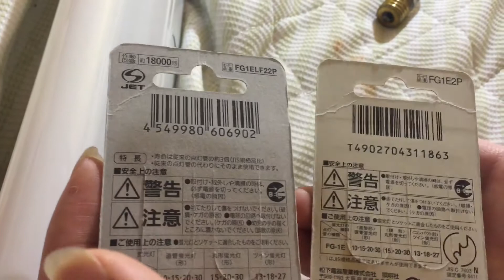FG-1E ナショナルの点灯管とパナソニックの長寿命点灯管を比較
欲しかった金色口金(ナショナル製)の点灯管をついに手に入れました！
メルカリは今はもう手に入らないレア物が出品されていて本当に良いです。
まだ後数名出品してる方は居たと思います。

後東芝の半透明カバーの点灯管も購入しました。
半透明のカバーになっている点灯管は昔の家の蛍光灯器具に使われてたので懐かしいです。
家に使われてた蛍光灯器具3つ(スターター式2つ、インバーター式1つ)引っ越す時にあったんだけど親が捨てた…泣
まじでふざけてる…泣
くぁwせdrftgyふじこlp🤬🤬
今ついてるLEDシーリングライトが憎い！！🤬
取り乱してしまいました。気を取り直して、まだ後数日は届くのに掛かると思います
届くのが楽しみです